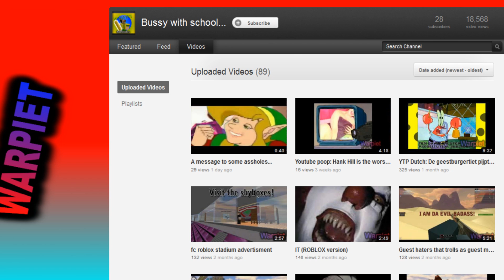My Reaction to the TF2 May 3, 2012 Update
Demopan's army shall rise... sorry, Engy and Spy, you can't come. :(

Fun Fact: This video also contains revenge. :3